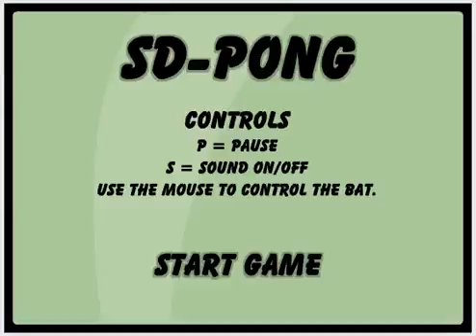SD-Pong (PC browser game)